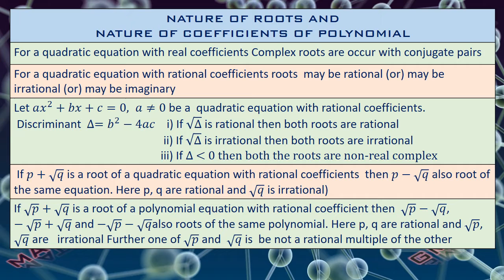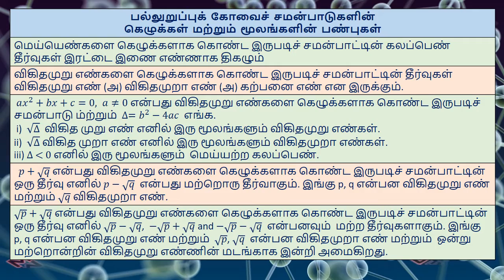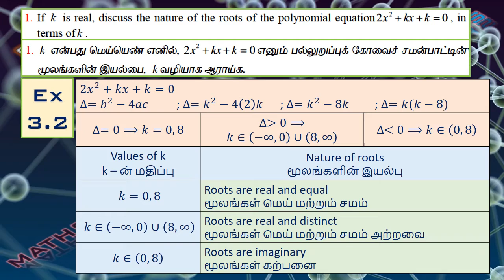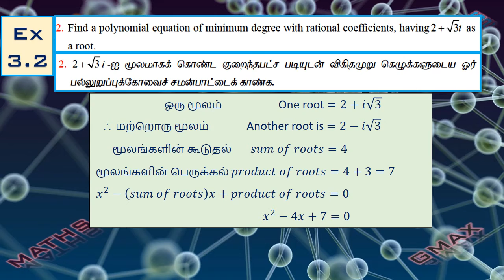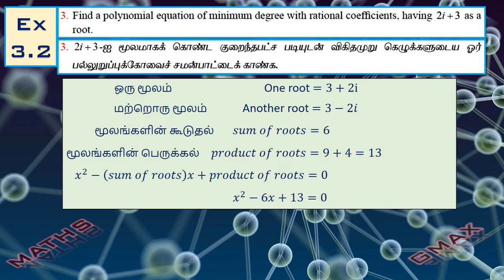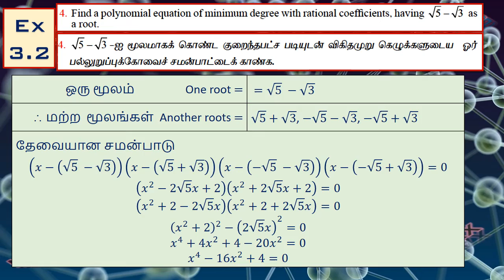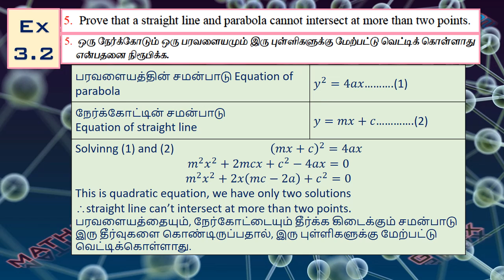gmax maths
12th mat ex 3.2 qns 1,2,3,4,5